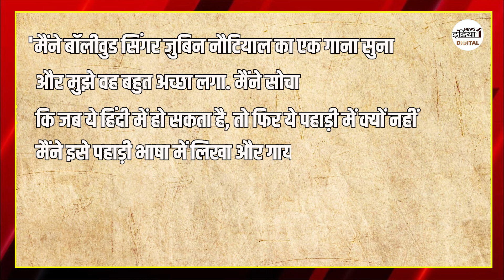Ayodhya Ram Mandir : Kashmir की मुस्लिम छात्रा ने पहाड़ी में गाया Ram Bhajan, जमकर Viral हुआ Video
Airtel - 350,
Netvision - 219,
RCN - 403,
UCN-223
Alisha Digital- 285
HDS- 127

We are also available on:
MX Player
JIO TV